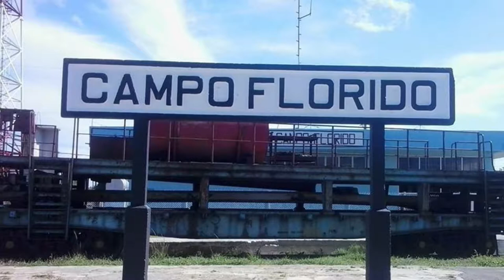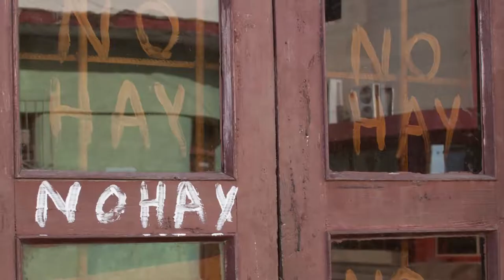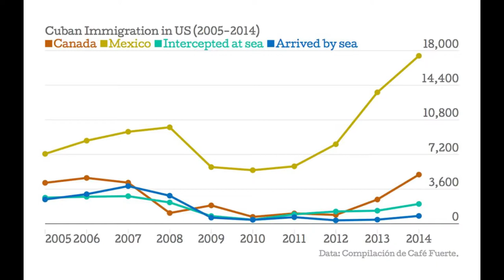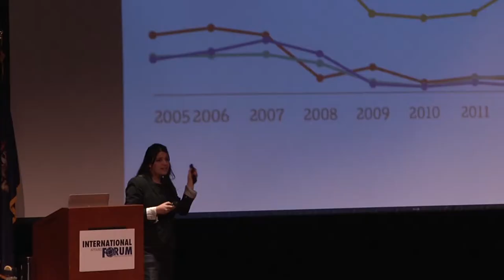Cuba: Time for a Change?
Elaine Diaz Rodriguez is a Cuban blogger, journalist and professor at the University of Havana. She is currently a Nieman Fellow at the Nieman Foundation for Journalism at Harvard University.

Diaz Rodriguez brings a keen insight into current Cuban society and the capacity of digital communication to promote public discussion and consensus building in Cuba and possibly a path to normalization.

This presentation was recorded February 19, 2015.